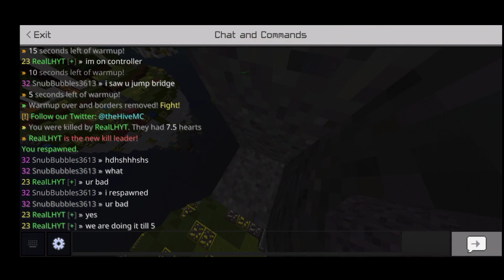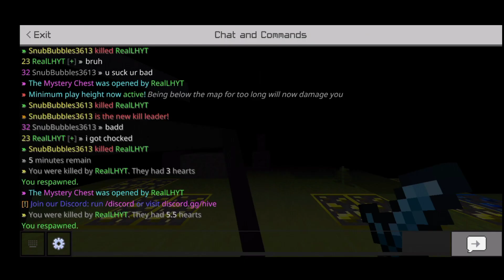I 1v1'd a Clan owner | Hive Skywars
In today's video I 1v1'd a clan owner